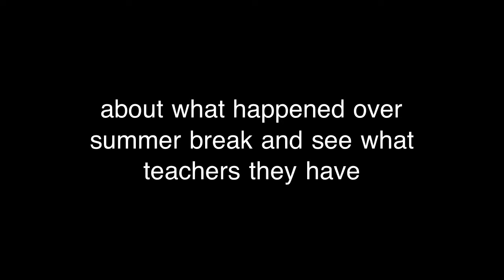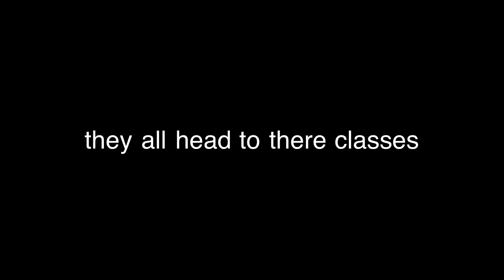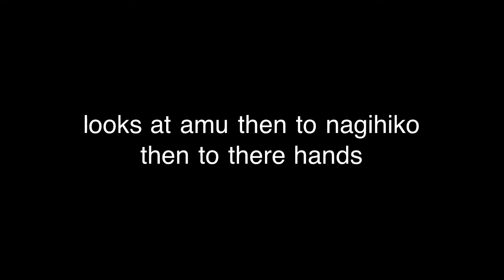Shugo chara the continued series episode one part two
THIS IS NOT OFFICIAL CREATED BY FANS FOR FANS!!!

Amu and Nagihiko seem to be getting a little closer well due to the character change any way! Also ikuto and utau transfer schools?!? How dramatic! Keep watching to see what happens!